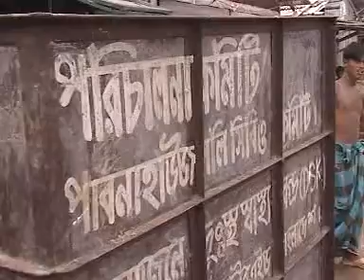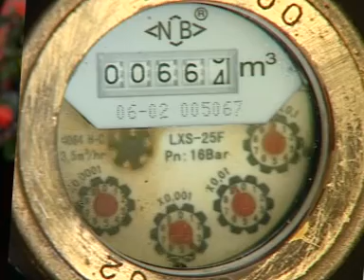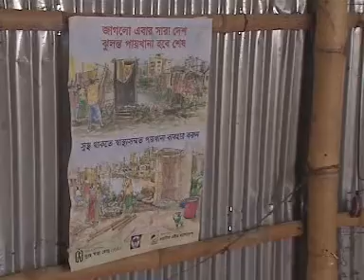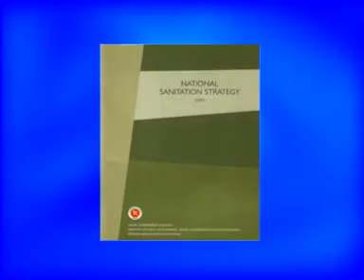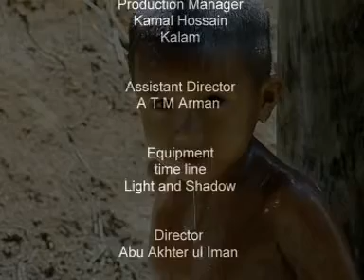journey towards life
A corporate documentary for WaterAid in Bangladesh.